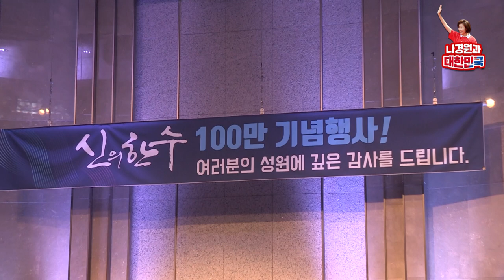자유대한민국 지키는 마지막 결전, 공수처 저지!